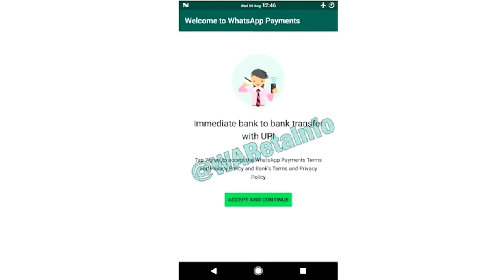V News #11 - WhatsApp Payment Feature, Huawei P20 Launch, S9 Coral Blue, Instagram New Feature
00:18 - T-Mobiles Sued by A man
01:46 - UC Browser 12.0
02:11 - Instagram New Feature
02:40 - HDFC Offer on apple products
03:57 - Huawei P20 on 27 March
03:29 - Huawei P20 lite 360 degree video
04:56 - Panasonic 100
05:47 - GTA V Stats
06:26 - Intel Skylake New Patches for spectre and meltdown
06:55 - HP New series of notebooks and 4k monitors
07:32 - Glaxy S9/S9+ Coral Blue
07:55 - WhatsApp UPI Payment Feature